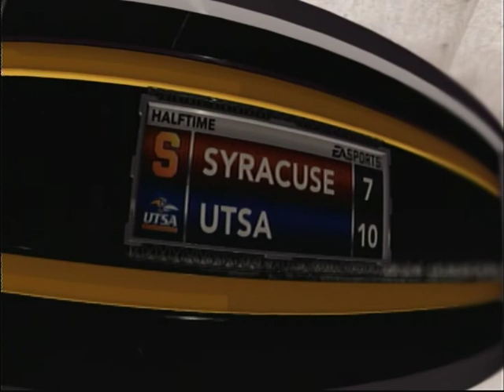NCAA football 13 Syracuse orango VS Utsa Road Runners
NCAA football 13 Syracuse orango @ Utsa (gameplay difficulty: Freshman)

You are allow to leave feedback Please try to keep it positive.